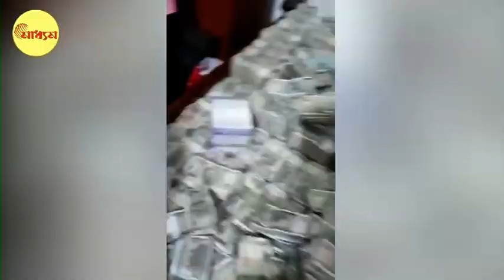Mamata Banerjee: চুরি (Scam) ধরা পড়তেই মমতার মুখে কেন সিনেমার (Cinema) প্লট?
মুখ্যমন্ত্রীর (Mamata Banerjee) মুখে এ কোন কথা? দলীয় নেতাদের দুর্নীতি (Scam) আর কোটি কোটি টাকা উদ্ধারের (Money Recovery) পর চোর চোর আওয়াজ ওঠায় এবার কি অন্য ছক তৃণমূল নেত্রীর? ভাইপোর নব জোয়ার কর্মসূচি ধাক্কা খাওয়ায় উত্তরবঙ্গে গিয়ে পাশে দাঁড়িয়েছেন তিনি। আর সেখানেই এবার তাঁর গলায় ফাঁদের কথা। নাটক ফাঁস হয়ে যাওয়াতেই কি সিনেমার প্লট (Cineme Plot) খুঁজছেন তিনি? না হলে কীভাবে তিনি বলেন, সিনেমার কায়দায় কেউ টাকা লুকিয়ে রেখেছে কিনা? তিনি কি বলতে চাইছেন, পার্থর বান্ধবীর ঘরে উদ্ধার হওয়া টাকার ছবি পুরোটাই বানানো?

Why CM Mamata Banerjee speaks about trap and cinema plot regarding Bengal Scam money recover case?